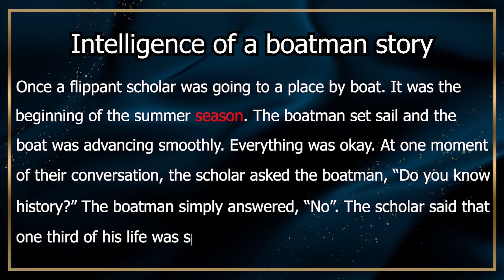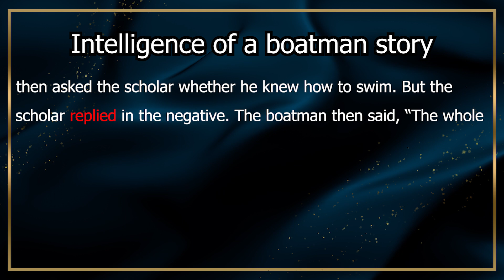Intelligence of a boatman story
Once a flippant scholar was going to a place by boat. It was the beginning of the summer season. The boatman set sail and the boat was advancing smoothly.
Intelligence Of A Boatman Story Ssc
Intelligence Of A Boatman Story Hsc